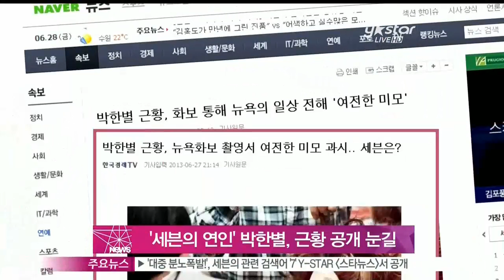[Y-STAR] ] What has Park Hanbyeol recently done? ('세븐의 연인' 박한별, 근황 공개 '눈길')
군복무규정 위반으로 물의를 일으킨 세븐의 연인, 배우 박한별이 근황을 전했습니다.

한 핸드백 브랜드의 모델로 활동 중인 박한별은 최근 뉴욕 현지에서 패션화보를 촬영했는데요.

박한별의 뉴욕 패션화보 스틸컷 여러 장이 공개돼 이목을 끌었습니다.

공개된 사진 속 박한별은 독특한 곱슬머리에 분홍색 립스틱을 발라 세련되면서도 청순한 느낌을 선보였는데요.

박한별의 근황을 접한 네티즌들은 '세븐의 여자친구는 잘 지내고 있구나', '사진 속 밝은 모습이 보기 좋다' 등의 반응을 보였습니다.